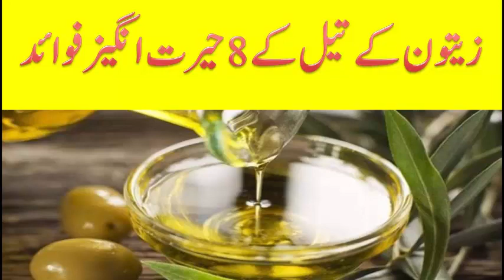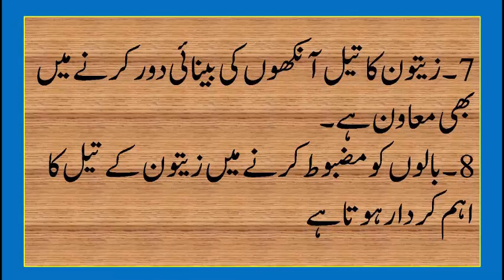زیتون کے تیل کے 8 حیرت انگیز فوائد | 8 benefits of Olive olive oil for health